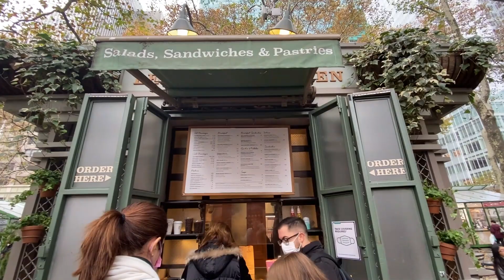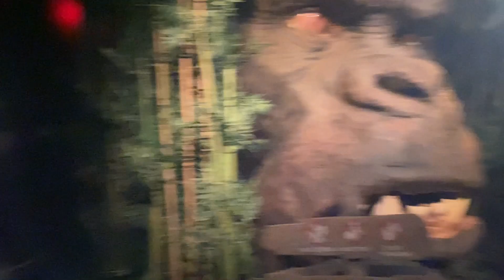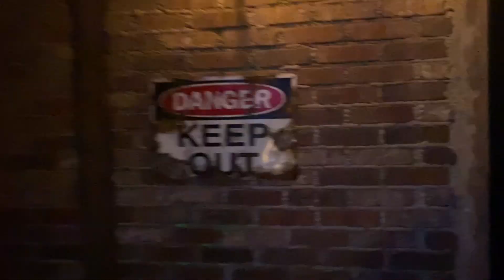vlog nyc | museu de cera e livraria de nyc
Continuando o tour da minha viagem sozinha pra NYC. E vou te contar... essa foi uma das melhores partes da viagem! Ter ido sozinha ao museu de cera foi muito divertido! Achei que com companhia seria mais legal, mas acabei descobrindo que AMO a minha própria companhia.
Cada vez mais descobrindo o amor próprio através dessas viagens 💗

▶️ esse é o terceiro da série de vlogs em NYC. não esquece de dar uma olha nos outros... sz

❇️ lá no insta tem ainda mais conteúdos, dá uma olhadinha @marimencarini